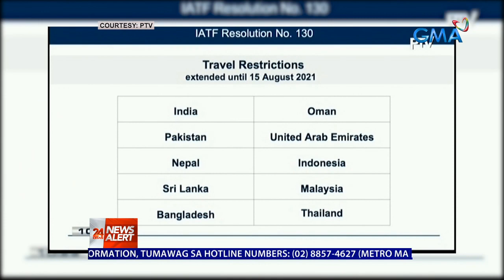Gov't places Metro Manila under ECQ from August 6 to 20, 2021 | 24 Oras News Alert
Metro Manila will be placed under the strictest enhanced community quarantine classification from August 6 to 20 in light of the threat posed by the Delta coronavirus variant, Malacañang announced on Friday.